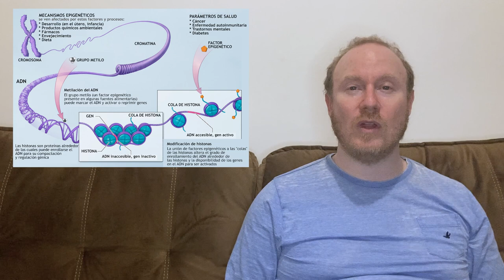Esta rata desafía el envejecimiento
La rata topo desnuda es una especie que aparentemente no envejece, con un tiempo de vida 10 veces mayor que una rata de laboratorio. ¡Es como si un primate viviera 400 años! Entender cómo funciona la relación de este animal con el envejecimiento está ayudando a los científicos a descubrir como deshacer el envejecimiento en humanos, para que evitemos las enfermedades relativas a la vejez como el cáncer, el Alzheimer, la diabetes y las enfermedades cardiovasculares.

Artículos mencionados:
x
Five years later, with double the demographic data, naked mole-rat mortality rates continue to defy Gompertzian laws by not increasing with age. J. Graham Ruby, Megan Smith, Rochelle Buffenstein bioRxiv 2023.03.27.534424; doi

x
Kerepesi, C., Meer, M.V., Ablaeva, J. et al. Epigenetic aging of the demographically non-aging naked mole-rat. Nat Commun 13, 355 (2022).

x

Stokpic, see Pixbay, CC0, via Wikimedia Commons

Chomez, Public domain, via Wikimedia Commons